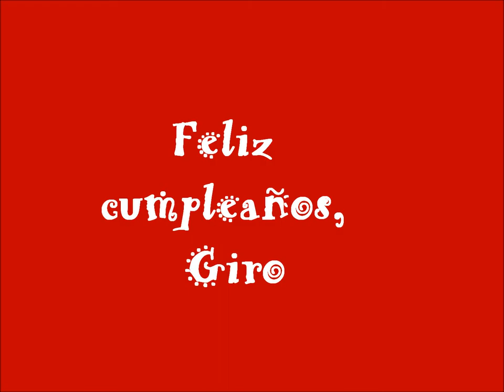Feliz cumpleaños, Giro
Hoy, Border Collie Giro cumple dos años. Claro que hay una tarta y un regalo.

Border Collie Giro wird heute zwei Jahre alt. Natürlich bekommt er einen Kuchen und ein Geschenk.